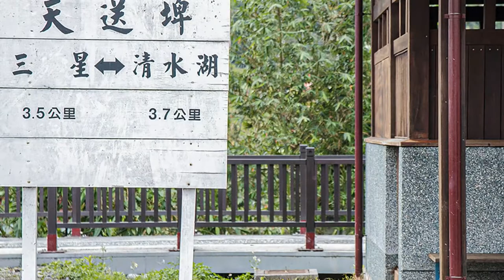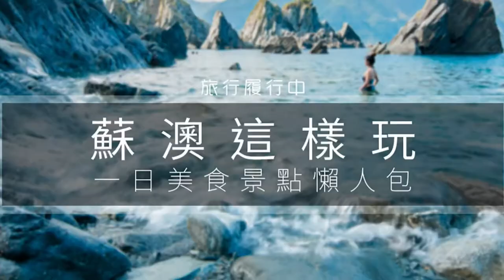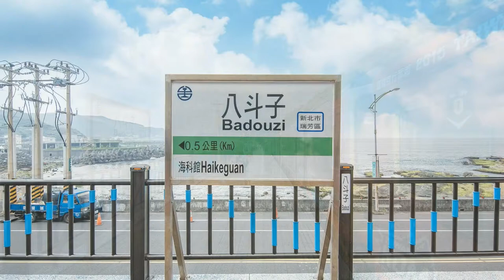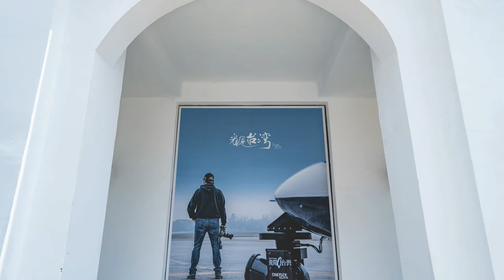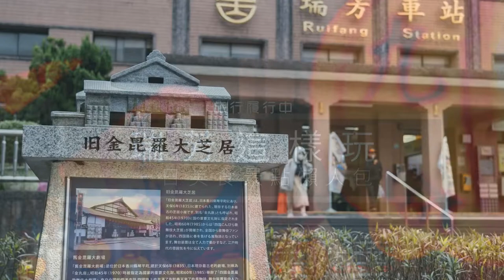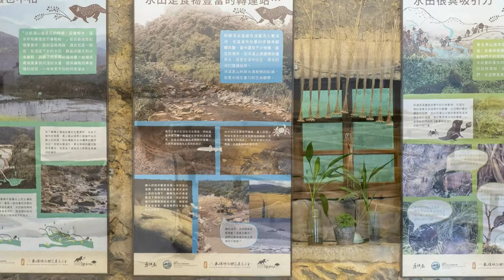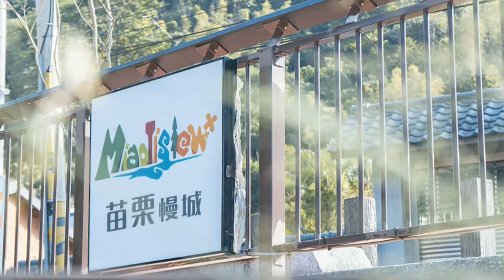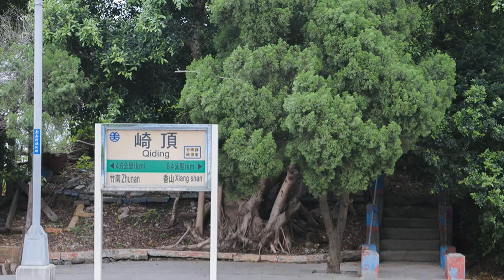2021 Taiwan travel attractions and food ep.1